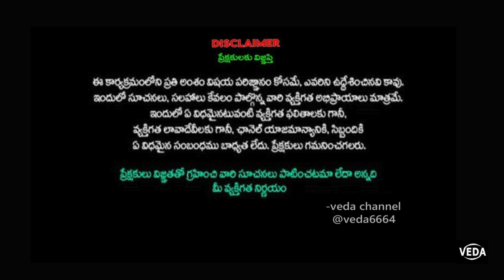భూ వరాహ మంత్రం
చ‌దివితే మీ సొంతింటి క‌ల నెరవేరుతుంది.
Make your own dream house with Bhu Varaha Mantra.Bhu Varaha Mantra For Own House
సొంత ఇల్లు ఒక్కటే కాదు, స్థలాలు,భూములు,ఇళ్ళు కొనాలన్నా, అమ్మాలన్నా అడ్డంకులు తొలగడానికి..భూ వరాహ మంత్రం
Varaha Avatar of Lord Vishnu.
స్వామి అనుగ్రహం తో సకల శుభాలు
సర్వవృద్ధి, సంకల్పసిద్ధి కోసం జపించవలసిన మంత్రం.
వారాహీ అమ్మ దయతో శత్రుభయం ఉండదు.
విజయం, ధనలాభం కలుగుతాయి.భక్తుల పాలిట కొంగు బంగారం.
Mantra for Success, Money and Wealth
Wealth | Rich | Money | Gold
Jai Varahi, Jai Jai Varahi
సకలసంపదలు, ఐశ్వర్యం ప్రాప్తిస్తుంది.
కోర్టుకేసులు, భూవివాదాలు, శత్రుభయం, మానసికఒత్తిడి మరియు అశాంతి
ఓం శ్రీ నమో వారాహి దేవ్యై నమో నమః
తీవ్రమైన ఇబ్బందులను ఎదుర్కొంటున్నప్పుడు..
వారాహీ అమ్మ దయ తప్పక ఉండాలికదా!!
శ్రీ వారాహీ (వార్తాలీ) మంత్రః.
విన్నంతనే కోటిజన్మల పుణ్యం
సకలసంపదలు, ఐశ్వర్యం ప్రాప్తిస్తుంది
Varahi Moola Mantra in Telugu
Stay Positive
తెలుగు, ಕನ್ನಡ, தமிழ், देवनागरी, english. ... Gayatri – గాయత్రీ
శ్రీవారాహీ స్తోత్రమ్ Shri Varahi stotram
భక్త మనోరథ సర్వఫలప్రద శ్రీవారాహీ
ఓం శ్రీ వారహీ దేవ్యై నమః
జయజయ వారాహి!
జయజయ వారాహి!.
శ్రేయస్సు, సంపద, ఐశ్వర్యం ప్రసాదించే మంత్రం
సర్వ ప్రతికూలతలను నిరోధించే  వారాహి దేవి మంత్రం
ఆకస్మిక ధనప్రాప్తి కొరకు వారాహిదేవి |  ఆపదలు తొలగించే వారాహి
మీ చుట్టూ రక్షణ వలయం
సర్వఫలప్రద శ్రీవారాహీ | Sri Maha Varahi
శ్రీ వారాహీ స్తోత్రాలు | Chanting Varaha  Mantra
శ్రీ వారాహి దేవి మూల మంత్రః ఐం గ్లౌం ఐంనమో భగవతి వార్తాళి వార్తాళి వారాహి ...కిరాత వారాహి..స్వప్న వారాహి.. వశీకరణ వారాహి ..
Varahi Devi Manthram (వారాహి దేవి మంత్రం) ప్రాముఖ్యత, ఉపయోగాలు |

Note: Videos/content in this channel are copyrighted and can be reused
only after obtaining the permission from channel admin

Spiritual Speech
If you get into issues like Court cases, Land Mafias, Enemies, Un curable health issues etc, the Vaarahi Aradhana is the best option for you ...
bhakthi bhajan varahi devi
Powerful Mantra | Varahi Moola Mantra – Removes Bad Luck and Mis#fortune | Goddess Varahi